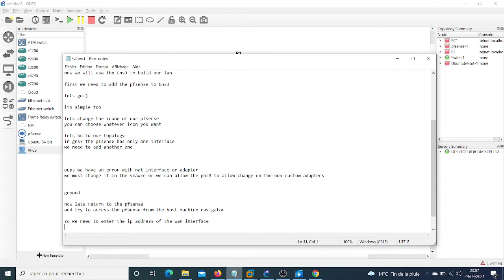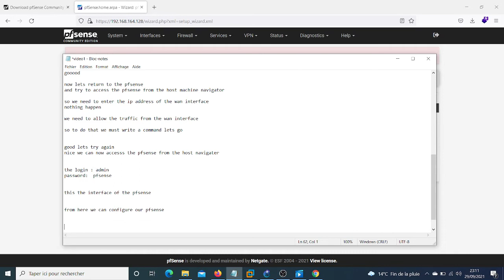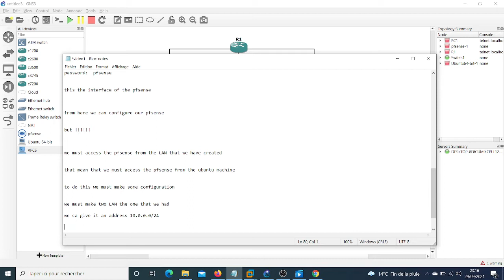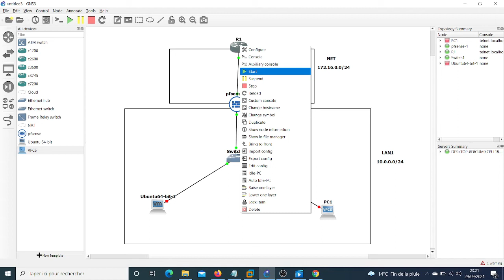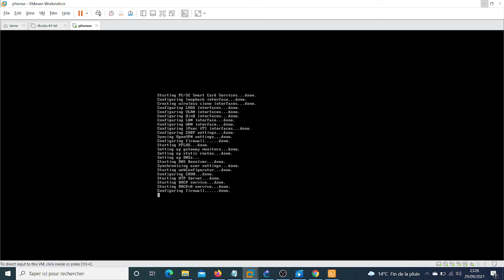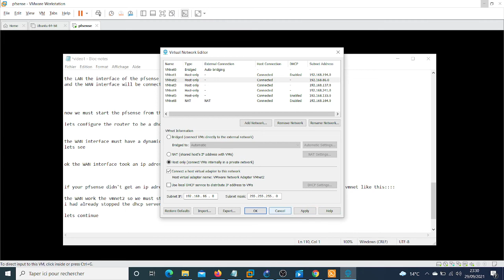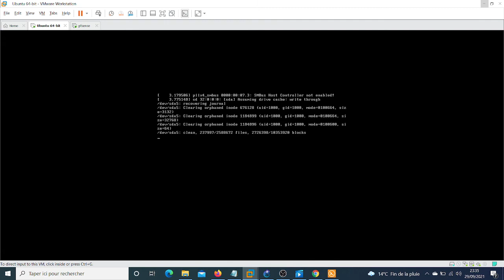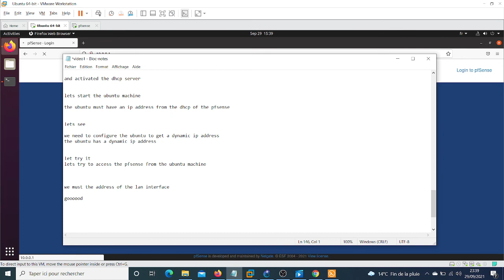Install and configure pfsense in small LAN 2/2 شرح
dans cette video on va voir comment installer et configurer pfsense dans un petit réseau

في هذا الفيديو سوف نرى كيفية تثبيت وتكوين pfsense في شبكة محلية صغيرة شرح